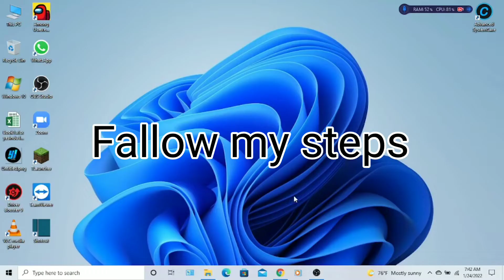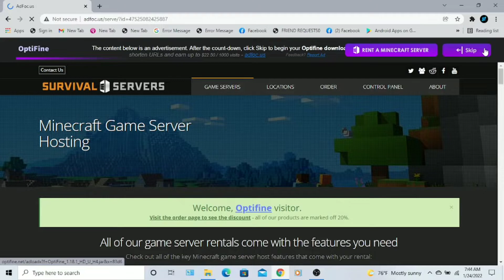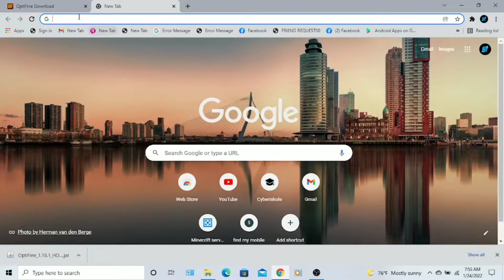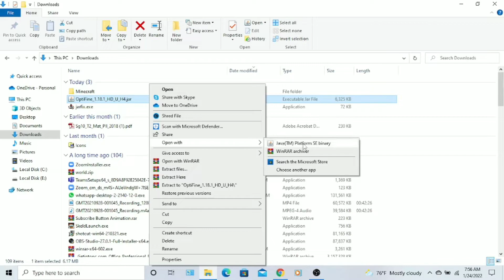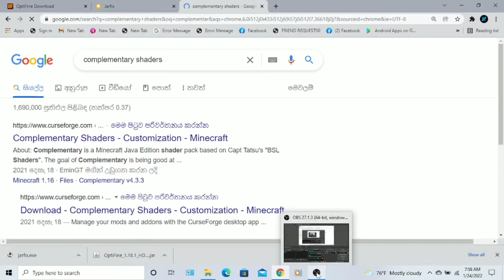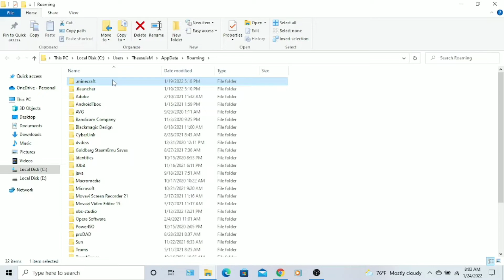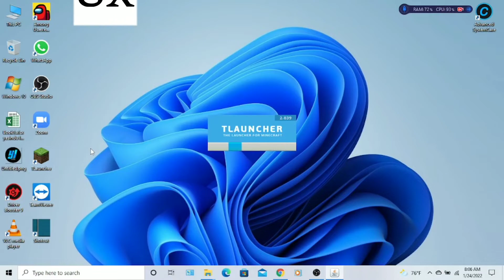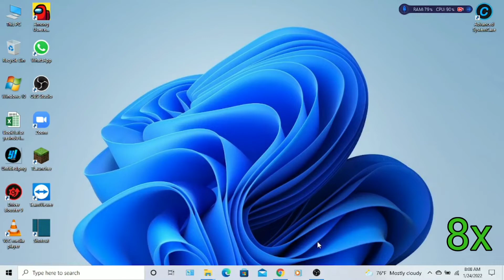Apply Complementary shader to minecraft 1.18+ (tlauncher)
From this video I would like to show you in Sinhala how toApply Complementary shader to minecraft (tlauncher).